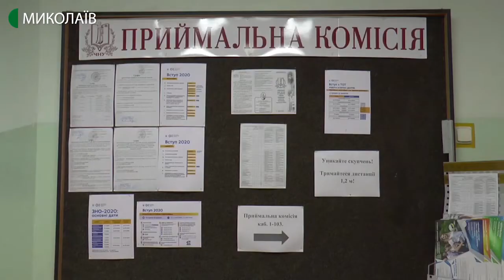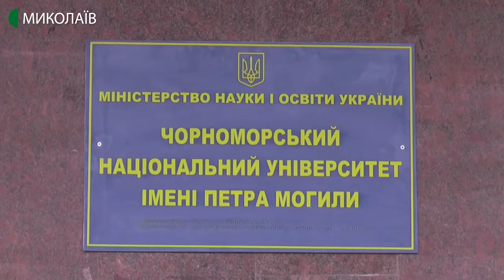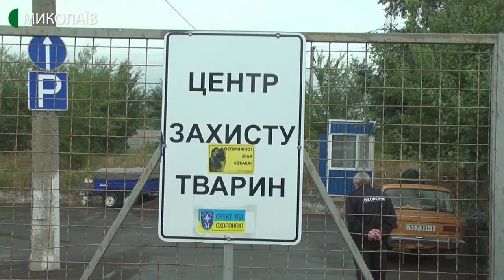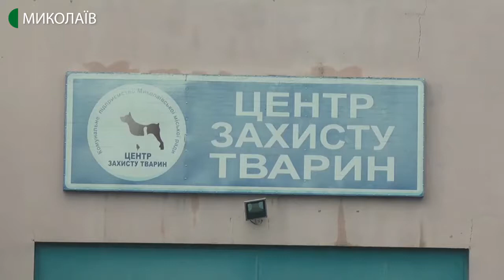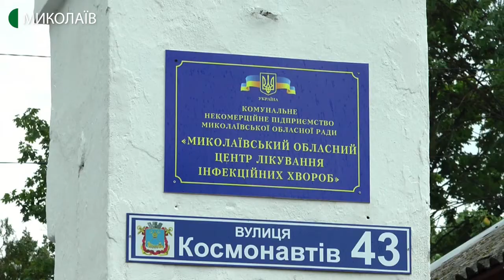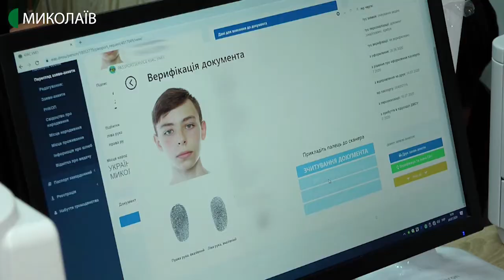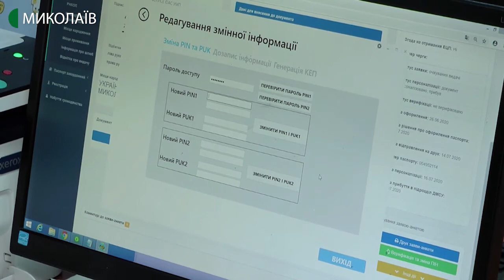28.07.2020. Новини. 19:00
Новини
Інформаційна картина дня (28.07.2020) поглядом кореспондентів телеканалу UA: Миколаїв (випуск новин — 19:00):
- Вступна компанія до вишів 2020 розпочнеться з 1 серпня.
- Евтаназія тварин - у виключних випадках. На комунальному підприємстві «Центр захисту тварин» розповіли про подальшу роботу та нововведення, передбачені новою програмою поводження з тваринами на 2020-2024 роки.
- На Миколаївщині станом на 28 липня виявлено три нових випадки захворювання на COVID-19. Усього зареєстровано 562 хворих. З них 82 – працівники медзакладів.
- 28 липня об 11.30 у Миколаєві від коронавірусу померла 57-річна жінка. Вона працювала у 4-ій міській лікарні. Інформацію підтвердила головна лікарка Миколаївського обласного центру лікування інфекційних хвороб Світлана Федорова.
- На перетині вулиць Новосільської та Корабелів працівники Миколаївської теплоелектроцентралі працюють над усуненням дефекту на трубопроводі.
- З моменту видачі ID карток, а це початок 2016 року, в Миколаївській області видали 142 тисячі паспортів нового зразка. У цьому році ID картку можна пред’явити через мобільний додаток «Дія».